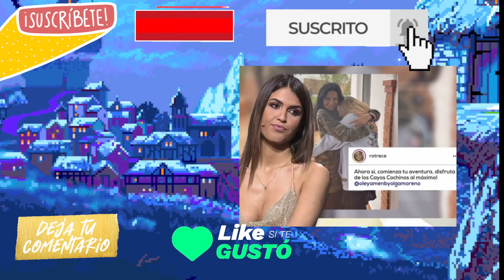💙Gloria Camila DEVASTADA: sus TRISTES palabras sobre el fallecimiento de la actriz Pilar Bardem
La tía de Rocío Flores se encuentra rota tras el fallecimiento de la actriz Pilar Bardem. Gloria Camila ha sido abordada en la calle para responder preguntas sobre Rocío Carrasco; sin embargo, al enterarse del fallecimiento de la actriz Pilar Bardem, esta ha sido su sorprendente reacción.